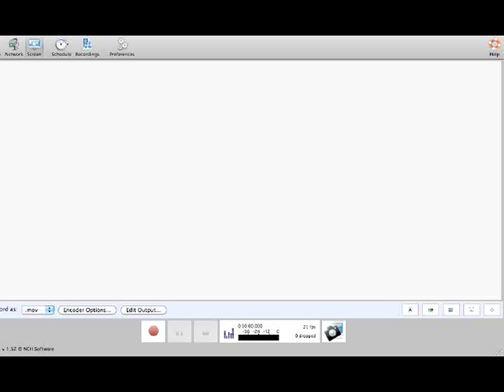hunger games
i made it to the final 8